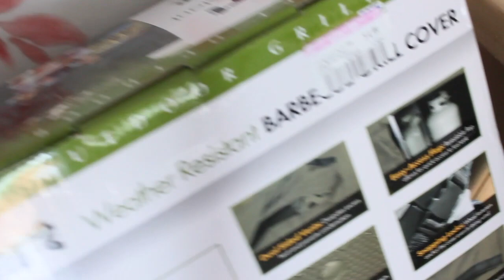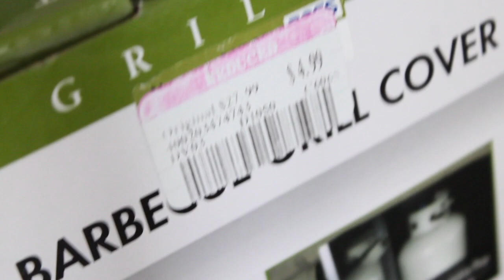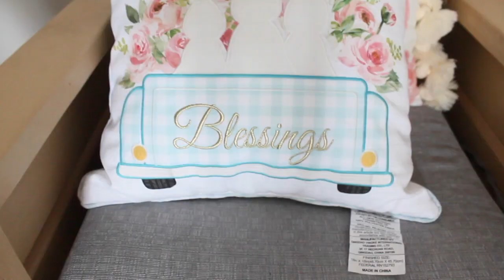ROSS REOPEN SUPER HAUL TODO LO QUE COMPRE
BIENVENIDOS A LEYNDACASARRUBIASTV
Ross REopen TODO LO QUE COMPRE EN ESTE VIDEO SÚPER OFERTAS

Gracias por ser parte de esta hermosa comunidad de amigos aquí en nuestro canal, mi propósito es compartir lo que se hacer o lo que e aprendido en el transcurso de la vida.
P.D. Vivan felices y disfruten de la familia 😉👨‍👩‍👦‍👦👧🏼